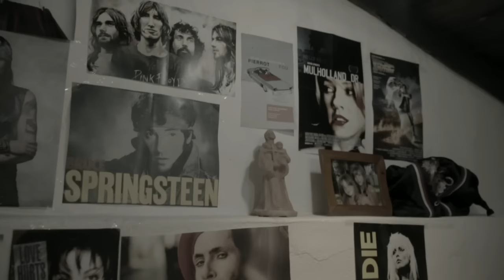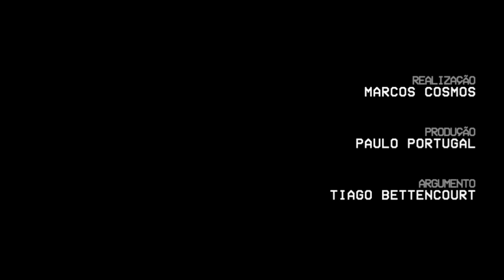Tiago Bettencourt - Partimos a Pedra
Music video by Tiago Bettencourt performing Partimos a Pedra. (P) 2017  Ruela Music Management Unipessoal, Lda. distribuido pela SME Portugal, Sociedade Unipessoal, Lda.